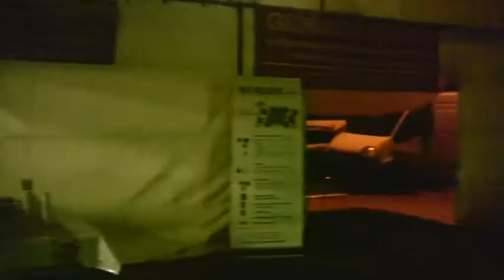Happy Family alias Acid Brain Mellaredo Rock Contest 2015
Gli Happy Family alias Acid Brain al Mellaredo Rock Contest 2015, contestati dalla giuria per avere eseguito quattro brani anzichè due concessi. mentre il pubblico chiedeva i bis.